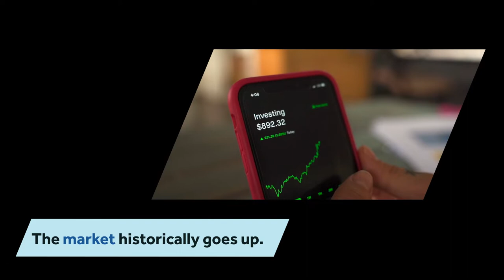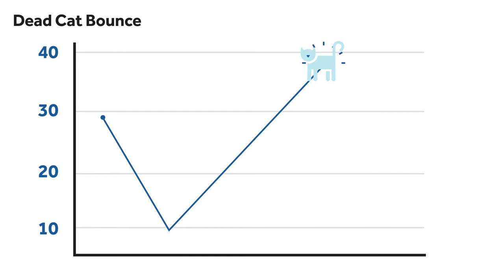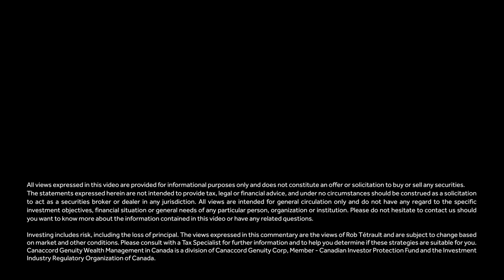What is Short Covering and Short Covering Rally in the Stock Market?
Hello fellow investor,

Short covering, also known as buying to cover, occurs when an investor buys shares of stock in order to close out an open short position. In this video I’ll explain why this is done, as well as give a little more insight on how shorting a stock works.

You’re definitely in the RIGHT place if you’re looking to understand how to create an investment portfolio or a "bullet proof plan” in order to protect you and your family, generate an income stream in retirement, and ensure that your money outlives you. We can help you maximize your estate value for your beneficiaries and minimize how much your estate pays to the government.

You can suggest or ask me anything. If you have any ideas, please share them with me in the comments below. We will definitely upload new videos on recent and topical events in the stock market.

⏰ Video Duration: 00:05:21